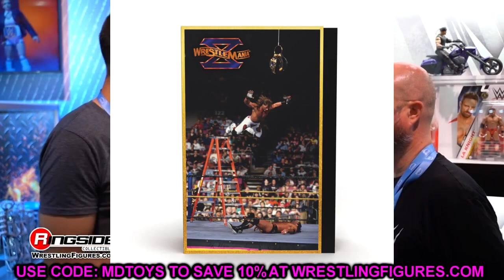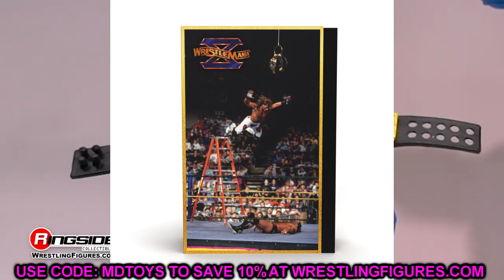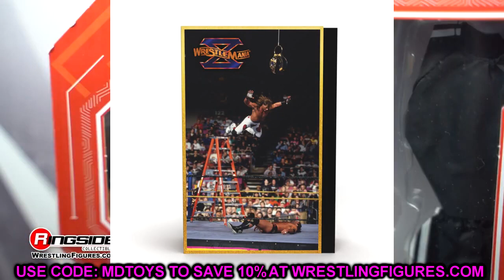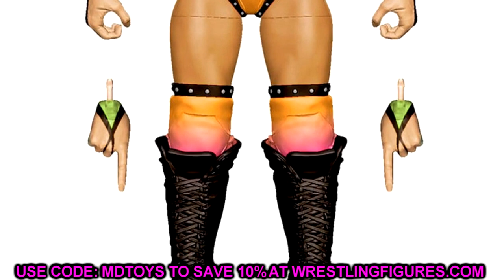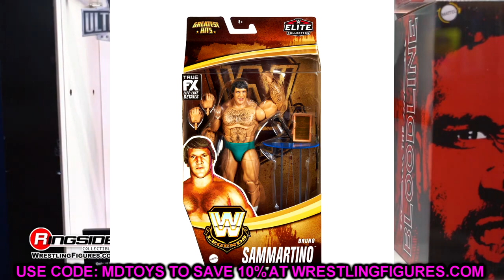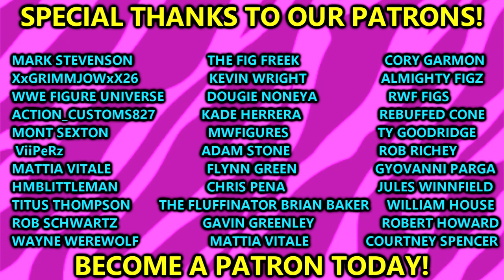NEW WWE ELITE FIGURES REVEALED AT SAN DIEGO COMIC CON 2023!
NEW WWE ultimate edition action figures new wwe action figures revealed and shown off at san diego comic con 2023 sdcc 2023 wwe figure reveals panel booth wwe toys coming soon wwe action figure news WWE Elite figures NEW WWE elite action figures sdcc 2023